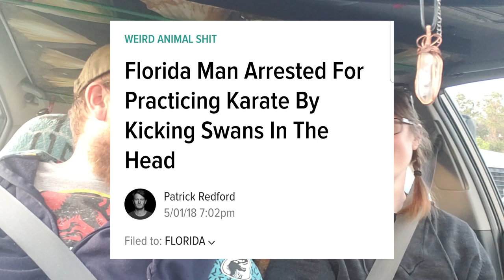Traffic Jam Jam